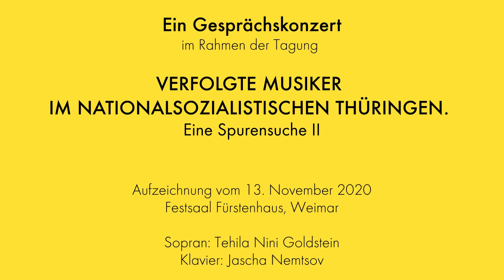Tehila Nini Goldstein & Jascha Nemtsov | Gustav Lewin: "Zwei Lieder"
Lieder:
0:10 Kraftlos
3:52 Weckruf

The lecture concert was part of the conference "Persecuted Musicians in National Socialist Thuringia II" on November 13, 2020 at the University of Music FRANZ LISZT Weimar

The concert was presented by the renowned Israeli singer Tehila Nini Goldstein and by the pianist and musicologist, Prof. Dr. Jascha Nemtsov. They performed works by three persecuted and forgotten Jewish composers from Thuringia, most of which were only recently rediscovered and represent a remarkable addition to the repertoire of the 20th century.

Finally, several works by Gustav Lewin (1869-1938) were presented, including his piano piece "Caprice" and some songs. Lewin lived in Weimar from 1898, where he worked as a composer, conductor and teacher at the University of Music. In July 1933 he was dismissed from his offices there. Due to increasing state persecution and personal hostility - also on the part of his former friends and students - he committed suicide in autumn 1938 by refusing to eat. His works are also being performed for the first time in many decades.

Research on persecuted and forgotten Jewish composers, and recently also specifically on persecuted Jewish musicians in Thuringia, is one of the main focus areas of the Chair of the History of Jewish Music at the University of Music FRANZ LISZT Weimar. The concert on November 13, 2020 in the Fürstenhaus concert hall showed that this is by no means purely historical research or a kind of reparation. With this concert, the conference "Persecuted Musicians in National Socialist Thuringia. A Search for Traces II", conceived and organized by the research fellow at the chair Dr. Maria Stolarzewicz, was concluded.

The pianist and musicologist Jascha Nemtsov was born in 1963 in Magadan (Siberia) and grew up in Saint Petersburg where he graduated from the State Conservatory. Since 1992 he lives in the Federal Republic of Germany. In 2013 he was appointed as professor for History of Jewish Music at the University of Music FRANZ LISZT Weimar. Furthermore, he is Academic Director of the Cantorial School of the Abraham Geiger College and member of the  School of Jewish Studies at the University of Potsdam. Jascha Nemtsov plays solo concerts as well as participates in various chamber music formations all over the world. Among his regular chamber music partners are David Geringas, Kolja Blacher, Tabea Zimmermann and Kolja Blacher. He has recorded around 40 CDs, among them many first recordings of works by Jewish composers. In 2007 Jascha Nemtsov was awarded the "Preis der Deutschen Schallplattenkritik" and in 2018 the "OPUS KLASSIK" for his anthology of 5 CDs with piano works by the composer Vsevolod Zaderatsky, who was persecuted under Stalinism.

The exceptional young Israeli singer Tehila Nini Goldstein and Jascha Nemtsov have been working together for ten years now. Their first project together was the rediscovery of the outstanding German-Jewish composer Jakob Schönberg with the double CD "Another Schönberg", which received a lot of international attention. The two musicians are united by their interest in 20th century Jewish music. They have played several concert programs with works by Jewish composers such as Mieczyslaw Weinberg, Mosche Milner and Joseph Achron. Their most important joint project so far was the world's first recording of Alberto Hemsi's entire cycle "Coplas Sefardies" on three CDs, which was released in 2020. The production is a cooperation between rbb Kultur, Deutschlandfunk Kultur and Hänssler Classic. Tehila Nini Goldstein received the "OPUS KLASSIK" in 2018 for her recording of the songs by Rudi Stephan, who died in World War I. Described as a singer with immense expression and a warmly timbred voice, she is a versatile musician with a wide repertoire in both for soprano and mezzo-soprano. Her musical interests range from early baroque and folk music to pieces of contemporary music, some of which were specially composed for her individual vocal abilities. She happily alternates between opera, song and chamber music repertoire.